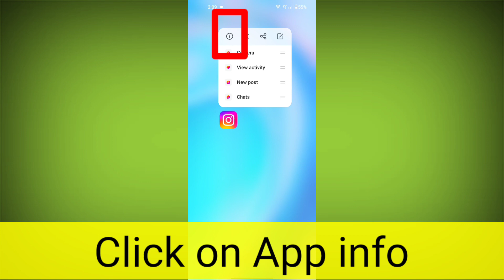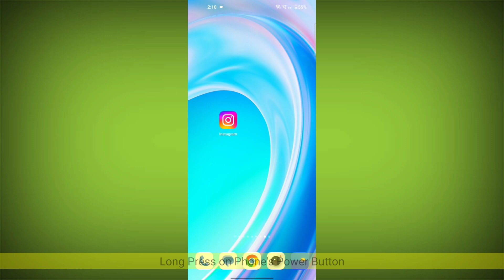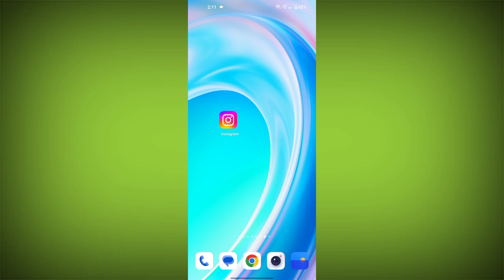How to Fix Instagram Error Could not process your request. Please try again later Problem Solved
Talk soon,

Abid Akay